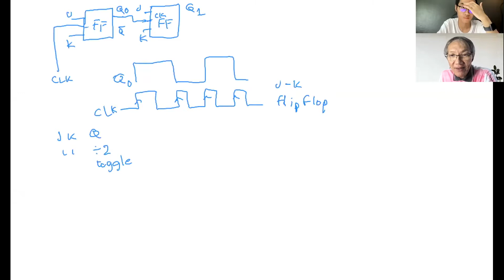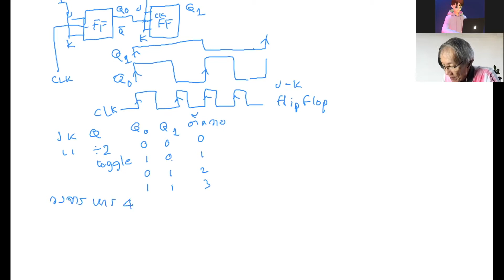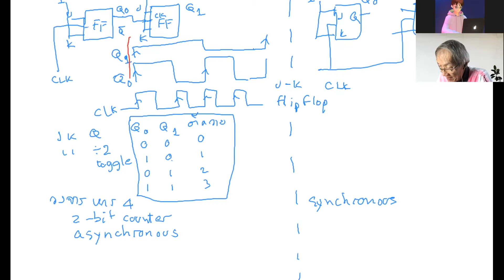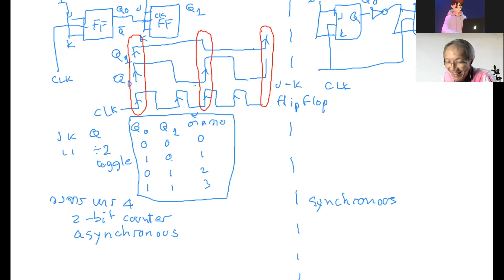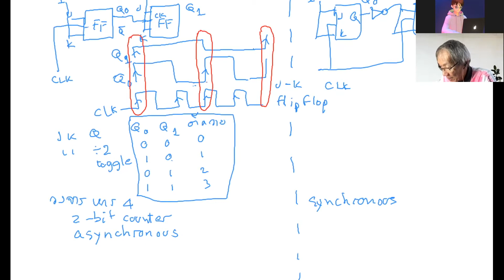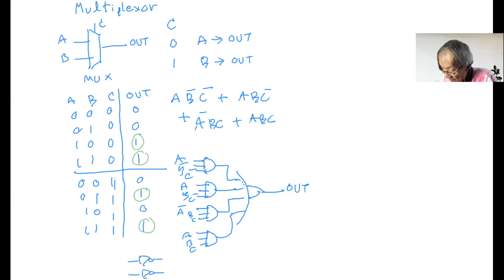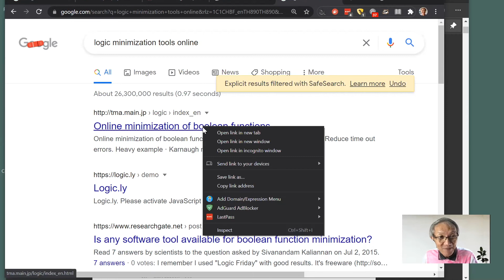Digital Systems: Logic design, sequential circuits, synchronous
sequential circuit, 2-bit synchronous counter, registers, multiplexor, comparator.
lecture at Faculty of Engineering, Chulalongkorn University, Bangkok, Thailand